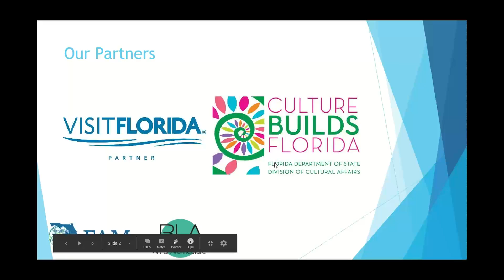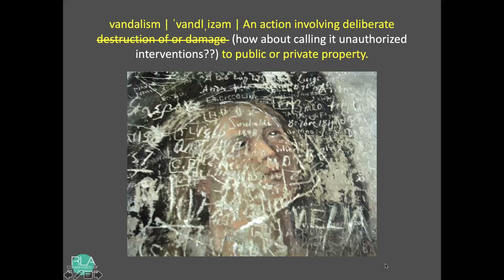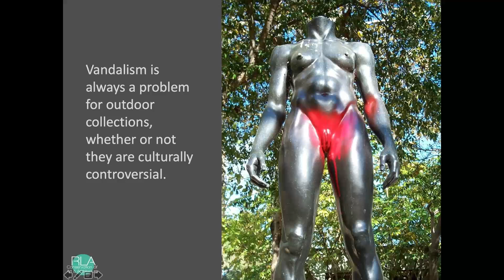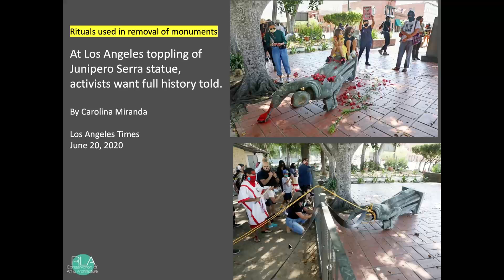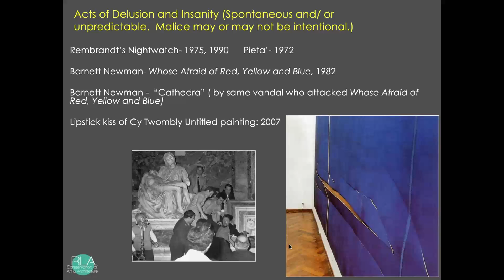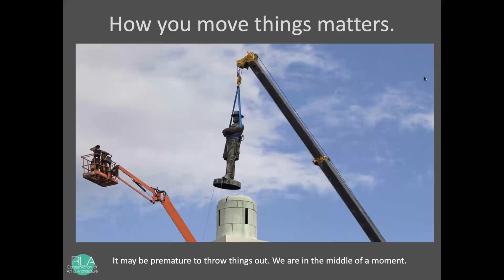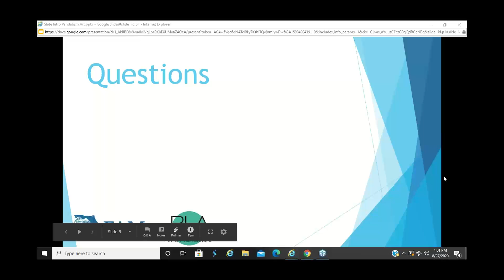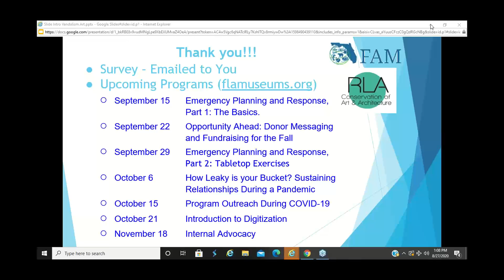Vandalism of Art in Public Spaces